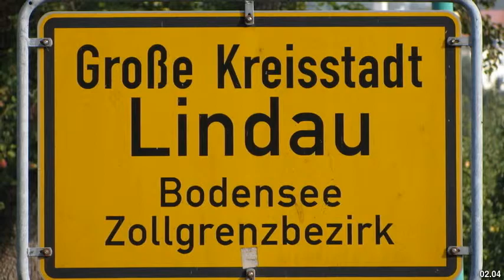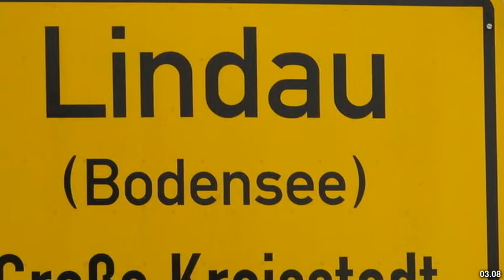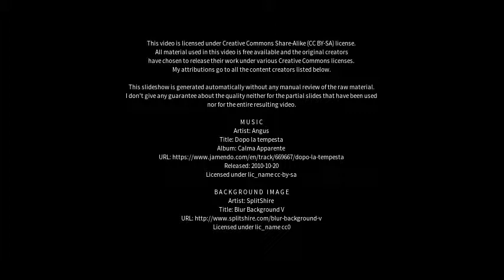Best places to visit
Best places to visit - Lindau (Bodensee) (Germany) Best places to visit - Slideshows from all over the world - City trips, nature pictures, etc.